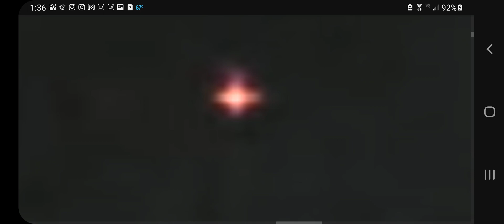PLANET X SYSTEM gives you THE RED DRAGON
The red dragon from Chinese lore has been spotted and recorded in Michigan the Divided States of America DSA DSA DSA!! stop being cunts and letting the worst human trash in history divide you.  Come together!! or FALL APART